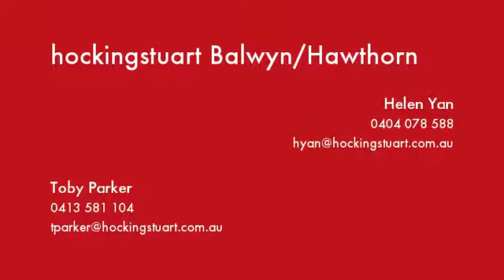18 Pavo Street Balwyn North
Instavid for 18 Pavo Street, Balwyn North